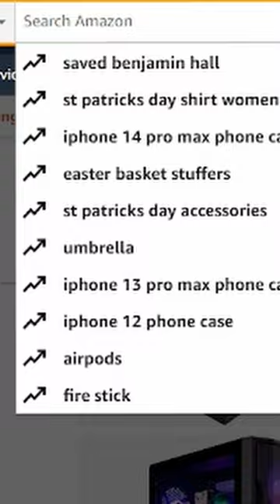Let him cook🍽😈..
Tags(Ignore):
Socials:
Thank you guys so much for supporting me! ❤